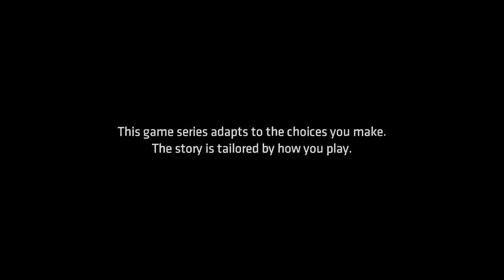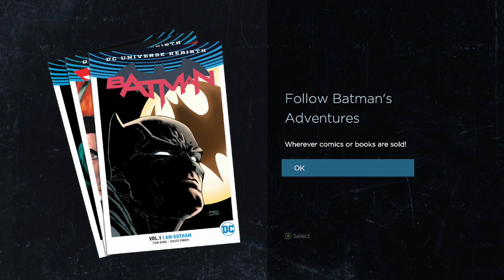Batman: The Telltale Series episode 1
Welcome to the first solo series, and the longest series episodes of our channel.  Witness the Bat of Gotham on his most brutal path ever.